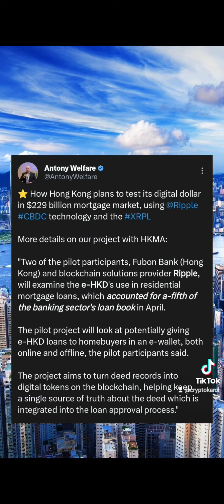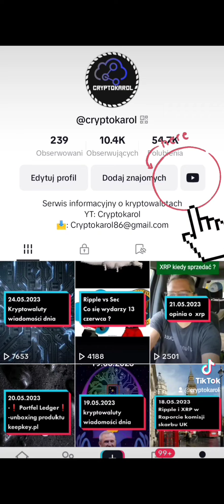12.06.23 Kryotowaluty wiadomości. XRPL testowane w Hong Kongu 😲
Jeżeli szukasz portfela zewnętrznego do przechowywania kryptowalut na stronie z kodem : cryptokarol otrzymasz rabat -10% na swoje pierwsze zakupy.

Szukasz miejsca do kupienia XRP lub innej kryptowaluty , załóż konto na największej giełdzie na świecie Bianance: